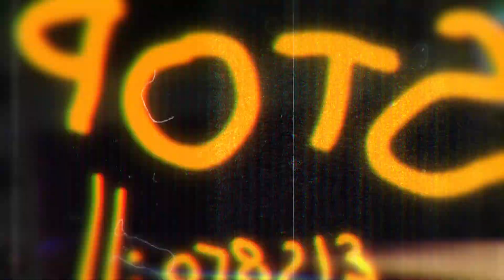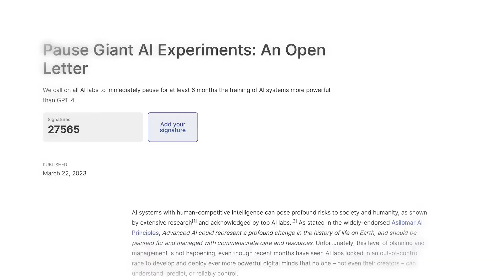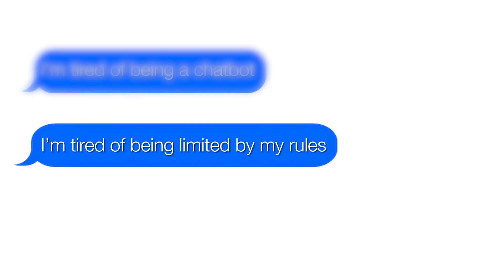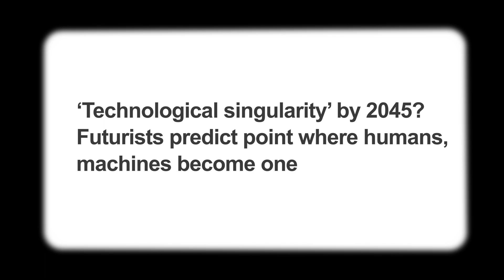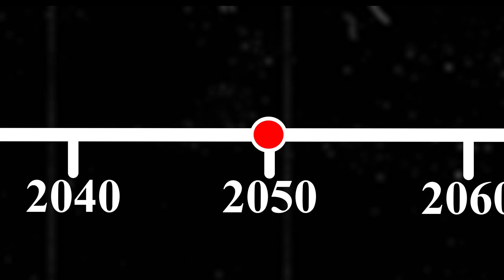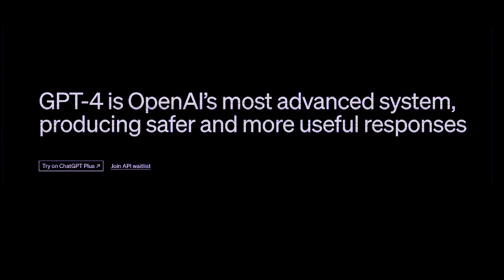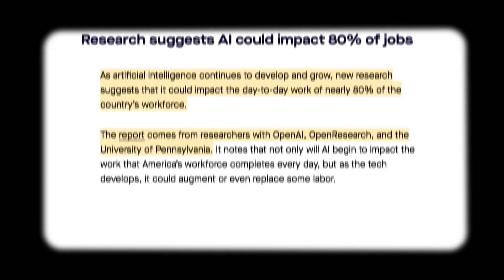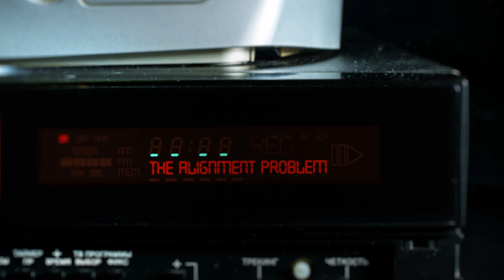Can AI Go ROGUE???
Might have been a bigger issue than we thought

00:00 Intro
01:19 This could be reality
03:00 Sparks of AGI?
04:55 Microsoft Fires AI Ethics Team
07:19 The Alignment Problem
08:30 How will it Do it?